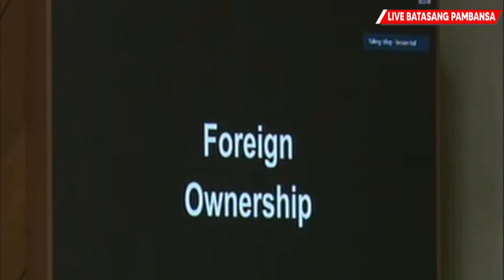Pahayag ni Deputy Speaker Marcoleta sa ABS-CBN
Pahayag ni Deputy Speaker Marcoleta sa ABS-CBN Franchise Renewal